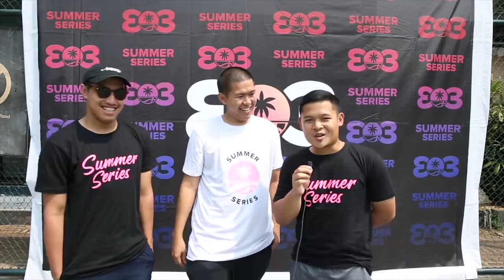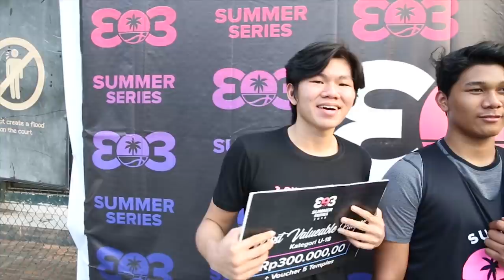FINAL Summer Series 3 on 3 U-18 & U-21. Janos Goes Head-to-Head with Erlan.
Terima kasih kepada Summer Series yang sudah mengundang gue untuk menjadi media partner. Ini adalah game highlights dari Final U-18 dan U-21.